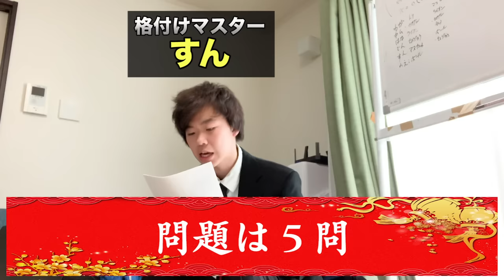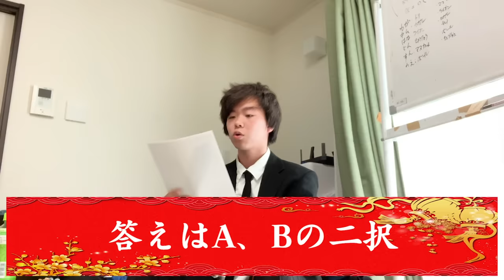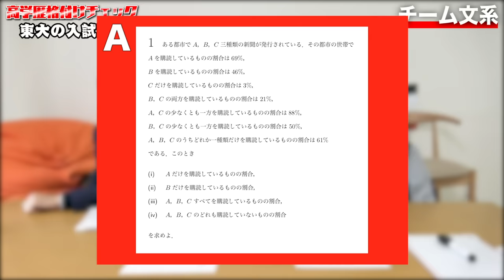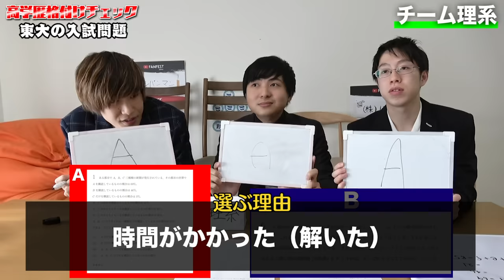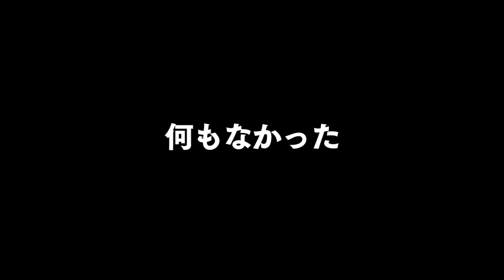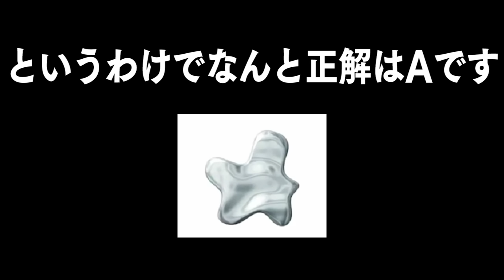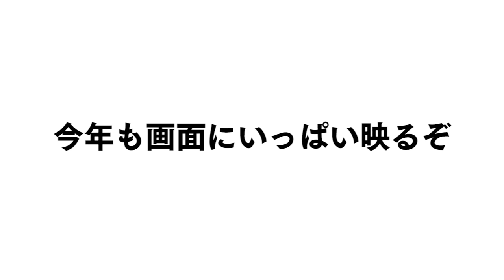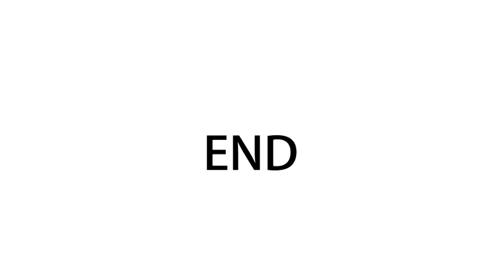【東大生vs】一流大学はどこだ？！豪華メンバーによる高学歴格付けチェックじゃぁああぁ！！！！！！！！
高学歴の方々

みなさん、あけましておめでとうございます。お正月といえば格付け、みかんでもつまみながら、みんなでまったりと楽しみましょう。お正月で沢山エネルギーを補充して、また1年間頑張りましょう！2020年も最高にかましてくから、皆ついて来てや！

編集：マコ